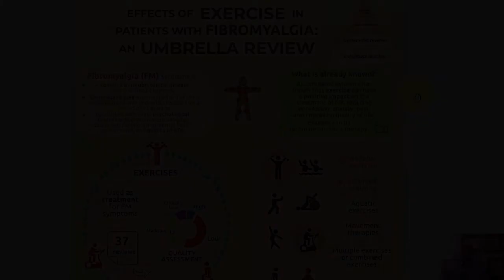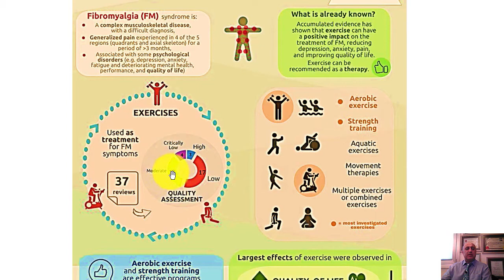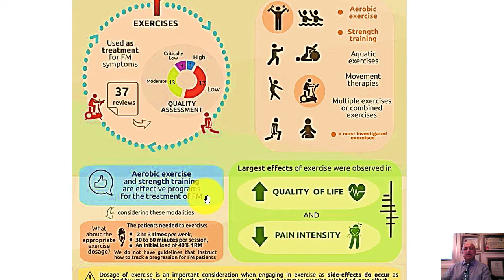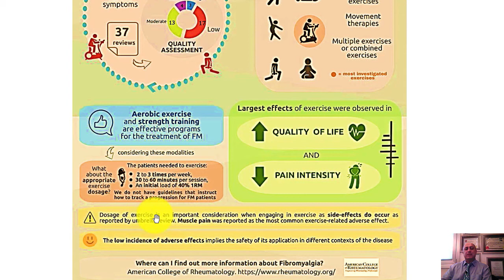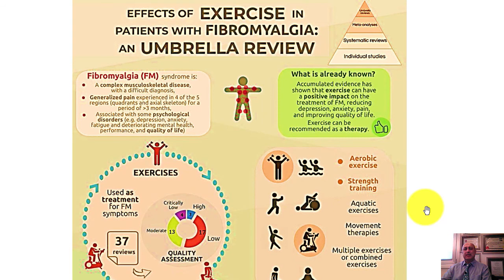Fibromiyaljide Egzersiz Tedavisi | Doç. Dr. Cavit Meclisî - Ağrı ve Spor Hekimliği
Fibromiyaljide Egzersiz Tedavisi

Merhabalar,

Podcast anlatımında da değindiğim gibi “Fibromiyalji” kompleks bir hastalıktır ve teşhisi için acele etmemek gereklidir. 3 ay boyunca devam eden ağrılar ve anlattığım diğer belirtiler gözlemlenmelidir. Bu videoda fibromiyaljide egzersiz tedavisinin önemini ve etkili yöntemleri ele aldım.

İyi seyirler!

Doç. Dr. Cavit Meclisî

Önemli Uyarı:

Videolarım bilgilendirme amaçlıdır. Tıp alanında uzaktan muayene veya teşhis koyarak tedavi uygulamak gibi bir kavram yoktur. Herhangi bir öneri veya tedavi uygulamadan önce mutlaka bir hekim tarafından muayene edilmeniz gerekmektedir.

Bu sebeple, bir yeriniz ağrıdığında veya rahatsızlandığınızda, önce ilgili branşta doktora muayene olmanız önemlidir. Sadece MR veya röntgen sonuçlarına bakarak teşhis veya tedavi yapmaya çalışanlardan uzak durun.